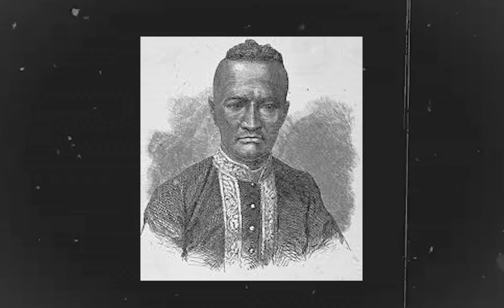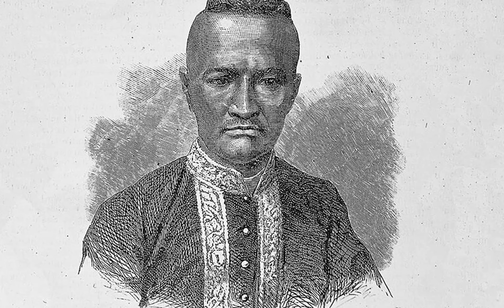สมเด็จเจ้าพระยาบรมมหาศรีสุริยวงศ์ ขุนนางที่กษัตริย์เเละพระราชวงศ์ไม่กล้าลองดี Choice of History 112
สมเด็จเจ้าพระยาบรมมหาศรีสุริยวงศ์  ท่านเป็นขุนนางที่มีอำนาจมาก จนกระทั่ง ร4 กับ ร.5 ยังต้องยอม